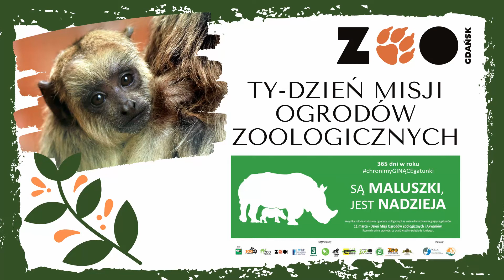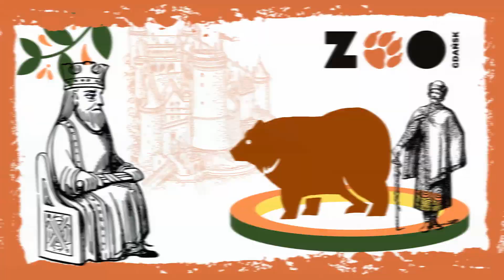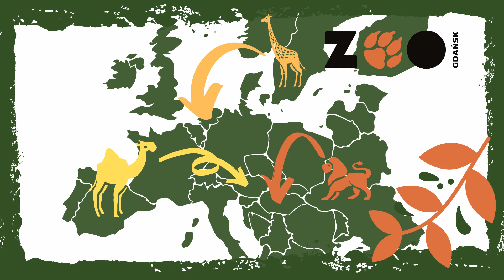TyDzień Misji Ogrodów Zoologicznych i Akwariów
A teraz włączcie głośniki i posłuchajcie jak zmieniały się ogrody zoologiczne na przestrzeni lat i jaka przyświeca nam misja❗️

By podkreślić jak ważna jest rola ogrodów zoologicznych w ratowaniu ginących gatunków dziś świętujemy Dzień Misji Ogrodów Zoologicznych
i Akwariów🥳🥳🥳 Dzięki współpracy polskich ogrodów zoologicznych jeden dzień przerodził się w cały tydzień obchodów❗️ Bohaterami tegorocznego TygoDnia Misji są zwierzęta urodzone w polskich ogrodach zoologicznych, a obchodom przyświeca hasło „Są maluszki, jest nadzieja”, gdyż każde urodzone w zoo zwierzę jest ważne dla zachowania ginących gatunków🥰😇 Organizatorami TygoDnia Misji są przyjaciele z polskich ogrodów zoologicznych:
Ogród Zoologiczny w Bydgoszczy
ZOO i Fokarium Dolina Charlotty
Zoo Chorzów
Gdański Ogród Zoologiczny
Akwarium Gdyńskie
ZOO Kraków
ZOO Lubin - Centrum Edukacji Przyrodniczej w Lubinie
ZOO Łódź
ZOO Płock
Ogród Zoobotaniczny w Toruniu
Warszawskie ZOO
ZOO Wrocław
ZOO Zamość - "Ogród Zoologiczny im. Stefana Milera"

Jednym głosem mówimy, że ZOO to nie cyrk, menażeria, ani schronisko❗️Naszym zadaniem jest ochrona przyrody, by ocalić wspólny świat ludzi i zwierząt 🙋‍♀️🙋‍♂️🦧🦍🦓🐆🦒🦘🐅🐊🦈
Misję tę realizujemy poprzez👉 edukację przyrodniczą 👉 uczestnictwo w programach ochrony różnych gatunków zwierząt 👉 prowadzenie ksiąg rodowodowych 👉 prowadzenie badań naukowych 👉 wspieranie zagrożonych gatunków w warunkach in situ, czyli w miejscu ich naturalnego występowania.